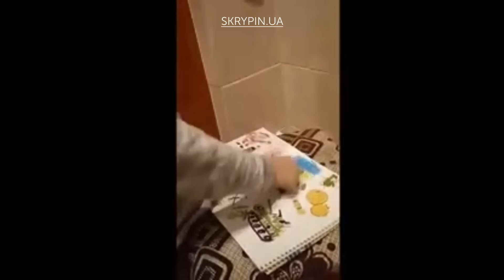ШВЕДИ В ШОЦІ! Українські митники вимагають хабарі за електрогенератори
Бент Нільсон - засновник благодійного фонду «Solögat Chamania» Sverige
Любов Сторожук - менеджер фонду
«Solögat Chamania»
Андрій Веркалець - український волонтер в Швеції

ІНВЕСТУЙ В ЗСУ СИСТЕМНО - ВОНИ ЗАХИЩАЮТЬ НАШЕ І ВАШЕ МАЙБУТНЄ!
🔴 Допомагайте людям на Харківщині, там не вистачає продовольства. Волонтер Олексій Масло

EdPro - технології, які змінюють українську освіту! Просто погляньте!

0:20 - попри відміну Урядом України сплати мита за ввезення генераторів не все так просто
2:05 - гості етеру Любов Сторожук, українка, котра 1,5 року живе в Швеції, та керівник фонду "Solögat Chamania" Бент Нільсон
3:39 - генератори в Україну почали відправляти ще влітку
5:49 - восени запит від українців на генератори зросла
6:32 - команда UMN подбала про закупівлю генераторів ще влітку
7:37 -  влітку на митниці проблем не виникало
9:52 - коли виникли проблеми, то вирішили не ризикувати, а передавати допомогу шевдськими та фінськими перевізниками
10:27 - проблеми виникали виключно для українських перевізників
12:02 - мінімум раз на тиждень гуманітарні вантажі зі Швеції відправляють на Україну
13:27 - соромно за українську митниці
14:03 - чому Бент Нільсон допомагає Україні
19:28 - "я пройшов шлях до України, як ізраїльський народ" - Бент Нільсон
20:18 - наші прапори однакових кольорів і жінки білявки з блактиними очима
21:01 - спочатку допомагали онкохворим дітям, а тепер допомагаємо дітям постарждалим від війни
26:02 - Кропивницький -місто полкове, міцне й просякнуте військовим духом
29:20 - усі українські діти - це діти війни: свідки, очевидці, жертви війни, травмовані війною
32:16 - український волонтер зі Швеції, Андрій Веркалець про особистий досвід передачу генераторів в Україну
33:41 - об'єдання українських дітей  з цілого світу в конкурсі "Ми - українці"
37:16 - на митниці діє людський фактор
39:25 - митниця зараз - це корупційна яма
40:42 - український уряд наздоганяє вимоги часу
42:10 - не всі є свідомими навіть серед шведів
43:26 - привіт керівнику Державної митної служби
44:03 - чому українці повинні себе відчувати упослідженими через митницю
46:35 - не кожен швед і не кожен іноземець захоче перетнути кордон з Україною.Через небезпеку
47:38 - зроби найменше, що ти можеш - і ти переможеш
49:25 - привіт В'ячеславу Демченку, В. о. Голови Державної митної служби України